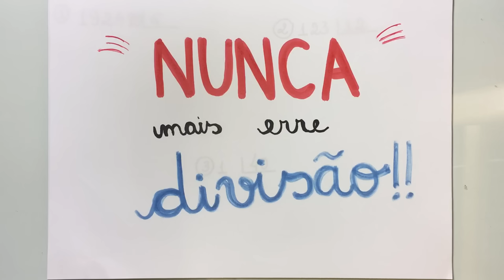NUNCA MAIS ERRE DIVISÃO!!!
❤️🧡Olá pessoal!!! Tudo bem com vocês!! Professora Michella Amorim aqui com vocês!!

Vamos aprender divisão de uma vez por todas?? Nesse vídeo eu mostro como fazer divisão sem aquele tanto de "regrinhas" que acabamos esquecendo com o tempo e assim erramos. Vamos??

❤️🧡 Quer aprender MATEMÁTICA BÁSICA de um jeito fácil? As PLAYLISTS abaixo vão te ajudar !!

❤️🧡 GOSTARIA DE APOIAR MEU TRABALHO?

Olá pessoal!!! Vamos aprender divisão de uma vez por todas?? Nesse vídeo eu mostro como fazer divisão sem aquele tanto de "regrinhas" que acabamos esquecendo com o tempo e assim erramos. Vamos??